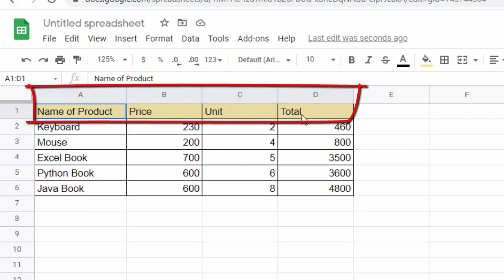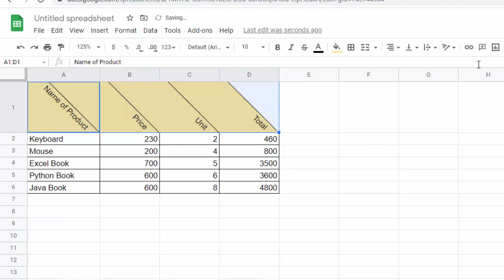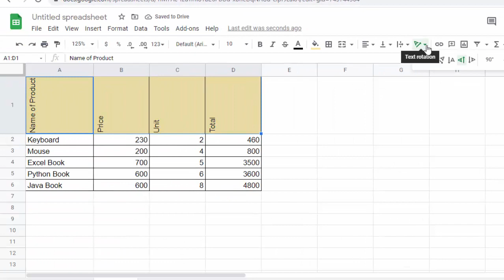Text Rotation in Google sheet@COMPUTEREXCELSOLUTION